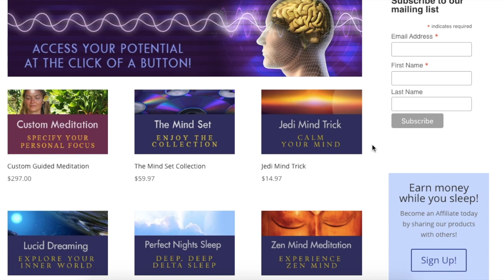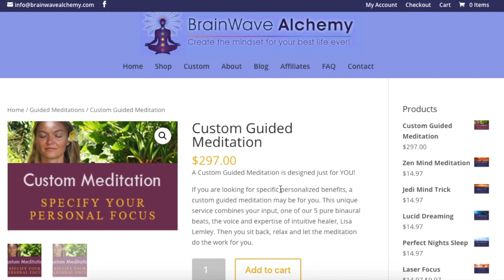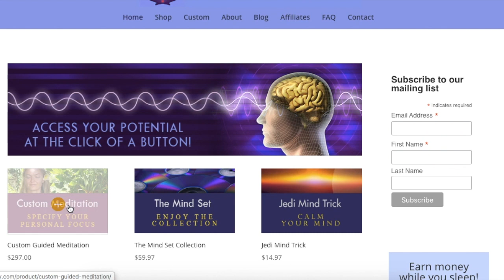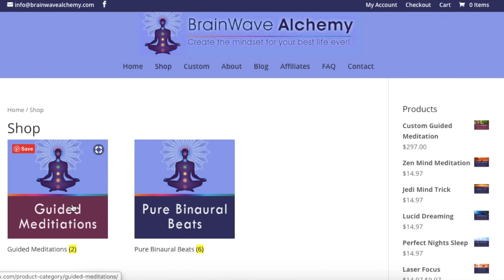Brainwave Alchemy Review: Custom Binaural Beats And Guided Meditations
This is my review of Brainwave Alchemy which is a company that produces high quality binaural beats and guided meditation tracks. I think it's really interesting that they offer the option to have a CUSTOM guided meditation created just for you. They also offer a lucid dreaming binaural beats package too.